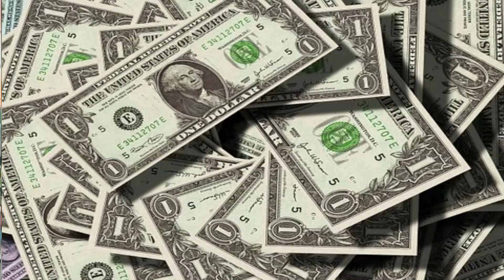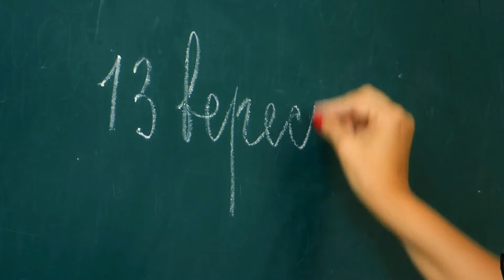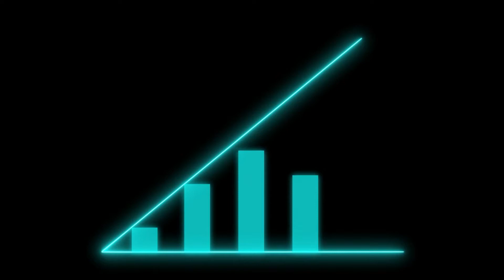COMO ENRIQUECER MESMO SENDO POBRE / Dono de Loja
Quer saber mais sobre a gente ?

Quem eu sou:
Me chamo Marcio House tenho 25 anos, sou empreendedor no interior de SP e não terminei minha faculdade de Marketing para começar meu próprio negócio na garagem da minha Casa onde descobri realmente que dava para ganhar muito dinheiro e trabalhar pouco que no caso era tudo que eu queria ter mais tempo e dinheiro para aproveitar a minha vida, ja trabalhei em lojas e empresas porem nenhuma delas me deu a sensação de liberdade financeira e espiritual que eu tive no momento que montei minha LOJA na garagem de casa... Após isso ja montei mais de 5 LOJAS e faturei mais de 2 milhões em vendas de peças Jeans e hoje quero mostrar minha vida e ideias de empreendedor aqui no YouTube e como vou faturar mais de 300 mil por mês

Meu Negócio: Trabalho com Lojas de Jeans e Calçados, tenho meu canal no YouTube que mostro basicamente dia a dia do empreendedor e como ja faturei mais de 2 milhões em vendas de peças jeans e como vou faturar mais ainda e todas minhas estratégias do dia a dia, e estou para expandir e criar mais negócios no nosso Grupo House.

0